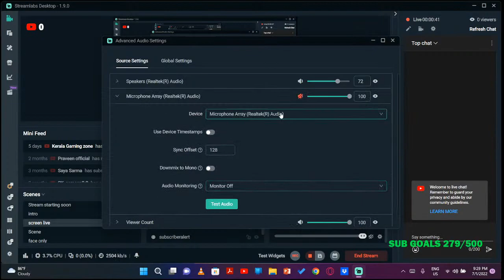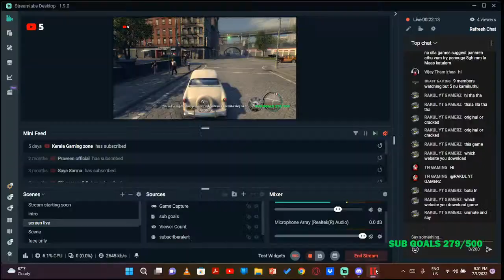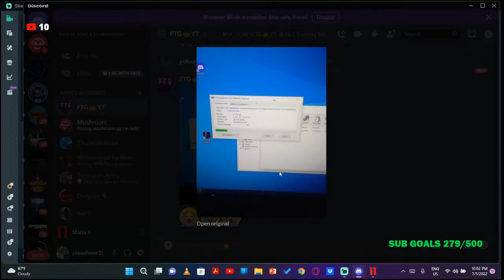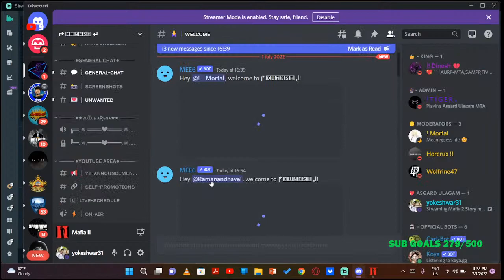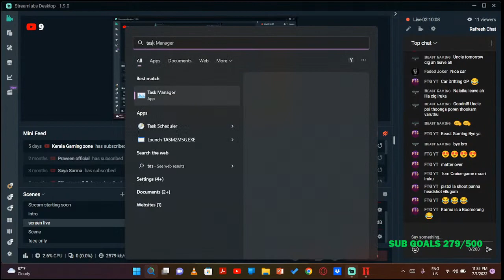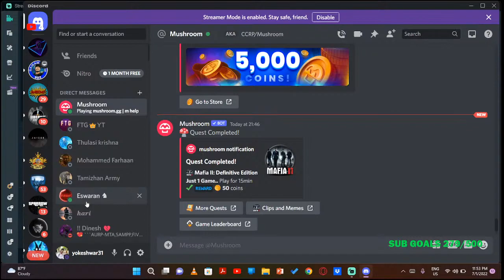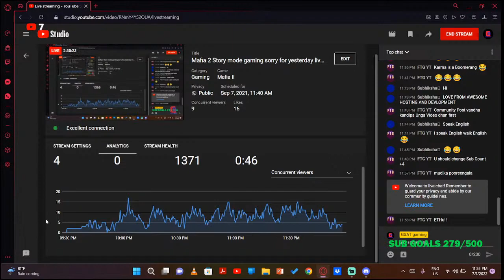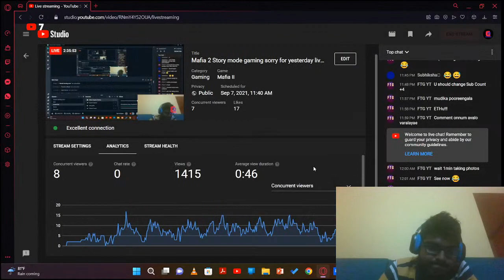Mafia 2 Story mode gaming sorry for yesterday live @everyone